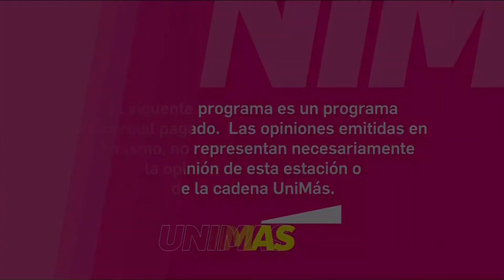WFDC-DT 14.4 UniMás Washington, D.C. Station ID - April 2023